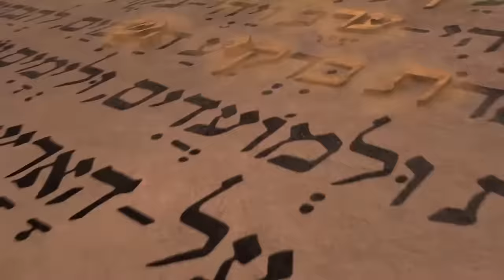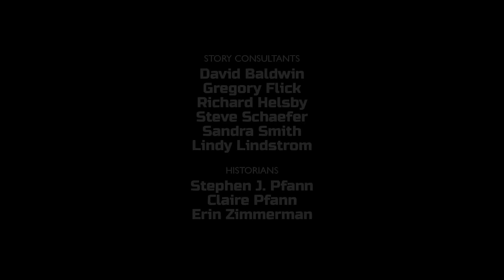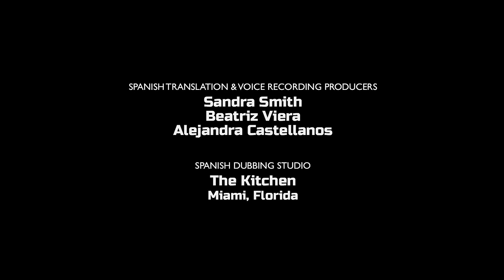Superbook - John the Baptist - Tagalog (Official HD Version)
Superbook Tagalog – John the Baptist

Tinawag ni God si John the Baptist para ihanda ang daan sa darating na Savior ng mundo. Hindi siya natakot sa pagsasabi ng totoo kanino man! Panoorin ang exciting adventures niya.